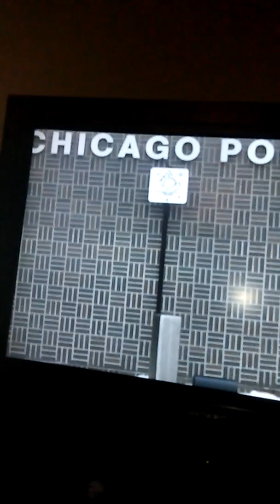Shameless horrible horrible acting Jeremy Allen